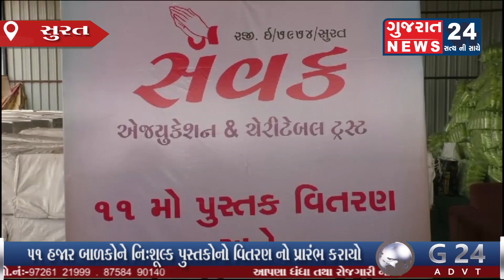સુરતમાં ગરીબ વિદ્યાર્થીઓન સહારો 51 હજાર બાળકોને નિઃશૂલ્ક પુસ્તકોનો વિતરણ નો પ્રારંભ કરાયો